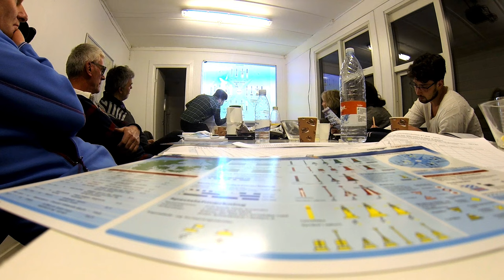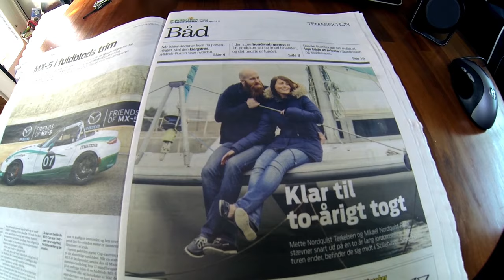Moana Sailing - Ep. 4 - Mr. Yachtskipper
Mikael completes a Yachtskipper exam at Watergames, we upgrade our dinghy and we get interviewed for a Danish newspaper.

Footage from February 2016 to Maj 2016 in Denmark.

Music in this episode:
MadMix – Adventure

The big guns – Silent partner
Tracks of my fears – John Delay and the 41 players¨

Mette & Mikael
S/Y Moana